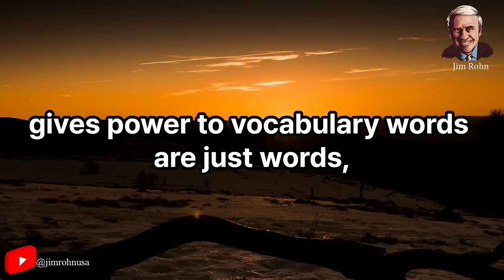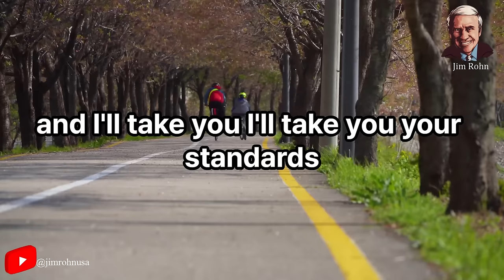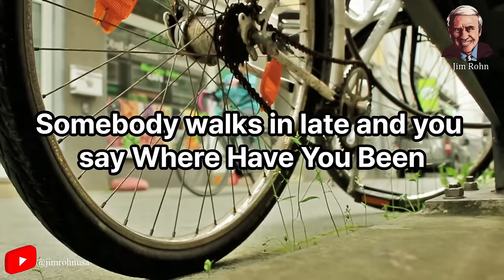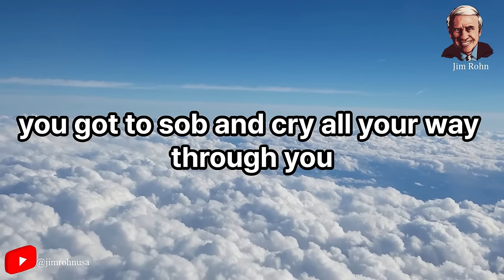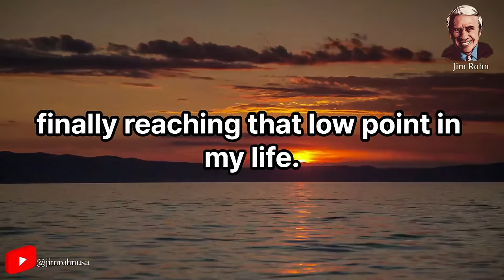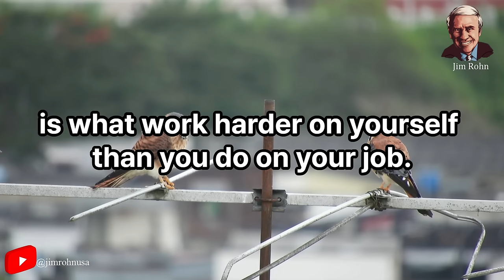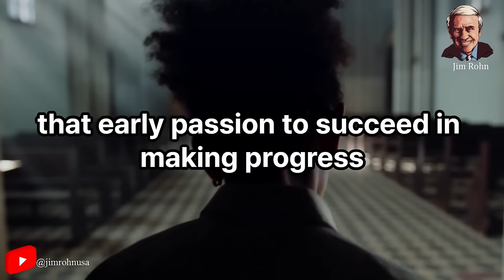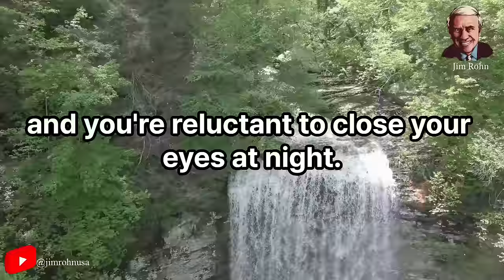Jim Rohn - The Power Of Your Thoughts - Best Motivational Speech Video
Video : Jim Rohn - The Power Of Your Thoughts - Best Motivational Speech Video

✅ Jim Rohn best quotes:
...v.v...

Seach:
- Jim Rohn